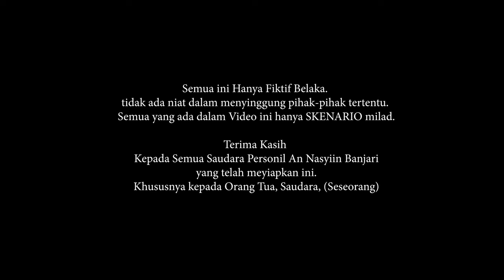JANGAN DITONTON ‼️ SEMUA BERAWAL DARI SALAH FAHAM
Selamat menonton :)